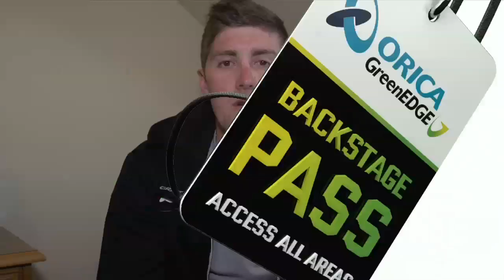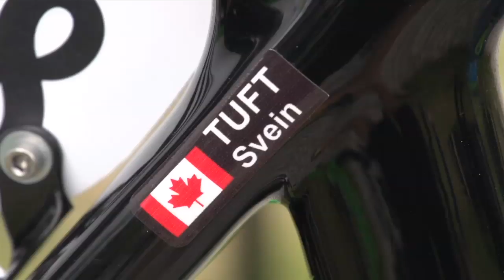Tour de France 2014 - Stage 2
In this massive episode of Backstage Pass we introduce for the first time cameras on race bikes following Simon Clarke and Simon Yates throughout the stage.  It was a chaotic day again with massive crowds lining the roads for the 201km journey from York to Sheffield.  Simon Gerrans felt the effects from the crash in stage 1 so all efforts were put into Michael Albasini who rode to 6th on the stage and climbed to 4th overall on general classification.